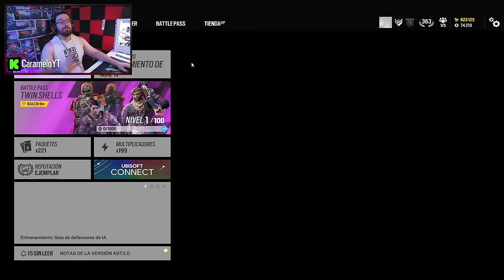Así es el NUEVO PASE DE BATALLA de Rainbow Six Siege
✅ Así es el NUEVO PASE DE BATALLA de Rainbow Six Siege en este Gameplay de Rainbow Six Siege español en la temporada Twin Shells.